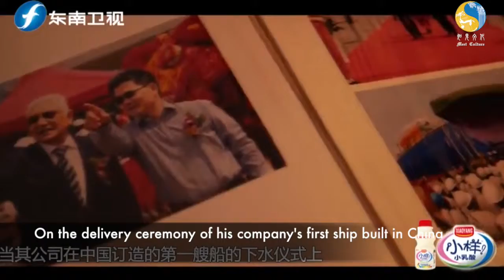Maritime Silk Road - Evangelos Angelakos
The Maritime Silk Road is a popular TV program of China Southeast Television. The filming of this program in Greece was organized by Meet Culture.